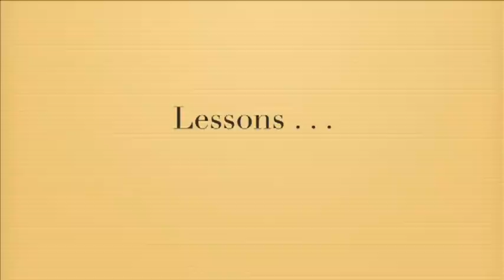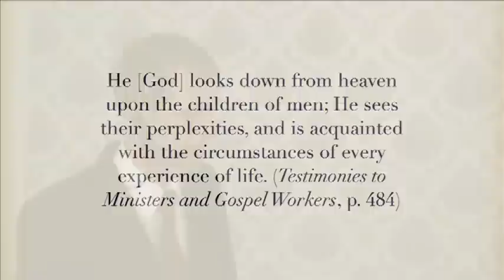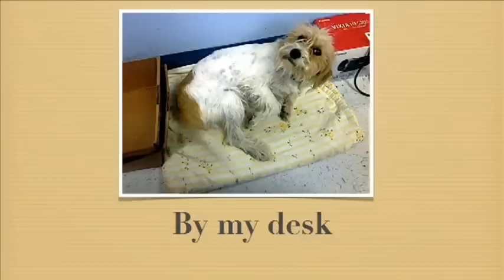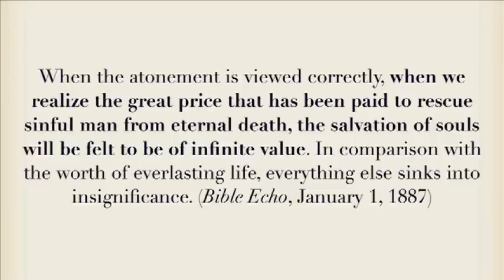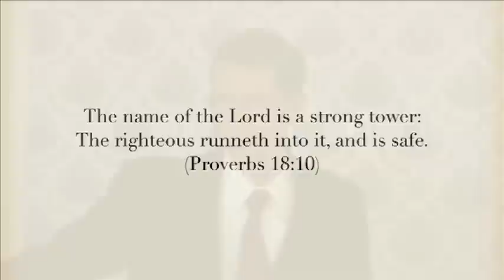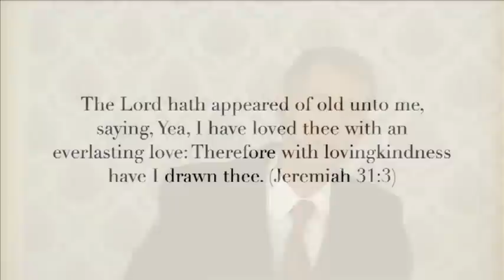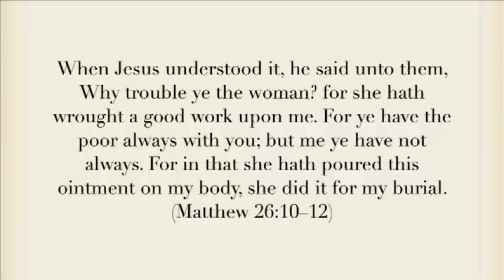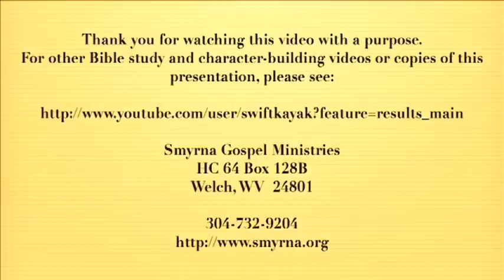Lessons I Learned from a Precocious Mutt Terrier HD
This sermon, given at the Smyrna Chapel, chronicles the life of Annie, an extraordinary dog, and the lessons she taught about God, concerning the value of life and the things of life that truly matter. This is the HD version of the sermon.